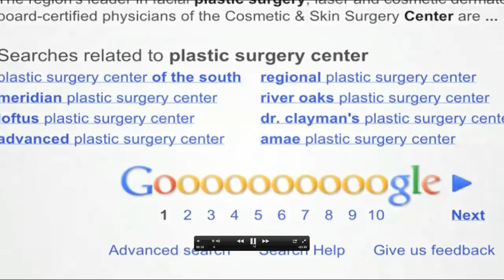best cosmetic surgery san antonio